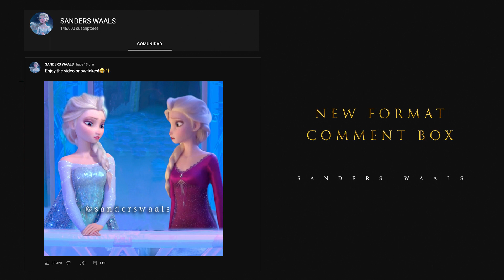Let it go - Elsa blue dress sings with Elsa purple dress | Frozen 3 Nordic [Fanmade Scene]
Elsa arrives at Queen Elsa's castle | Frozen 3 [ Tangled Fanmade Scene 2023]